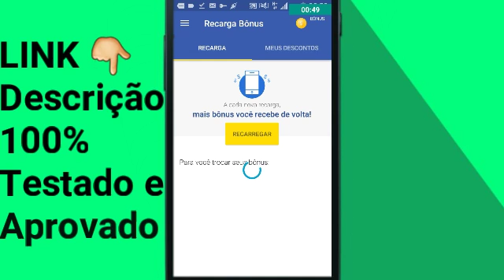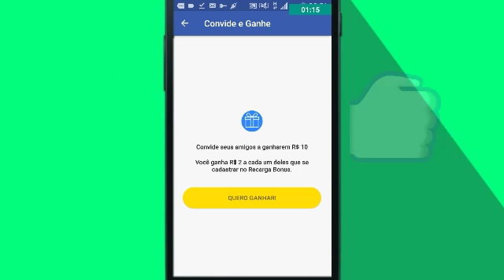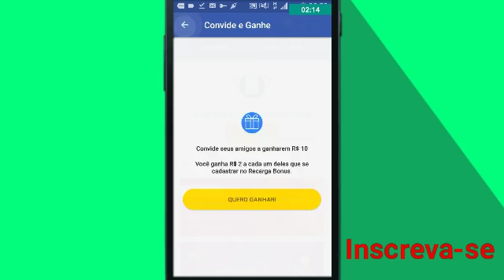GANHEI R$10 DE CRÉDITO DE UM MODO SIMPLES 2017.HD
Esse eo link do aplicativo que tá pagando 10R$ De crédito pra quem entrar nesse link e baixar o app!
Se inscrevam .